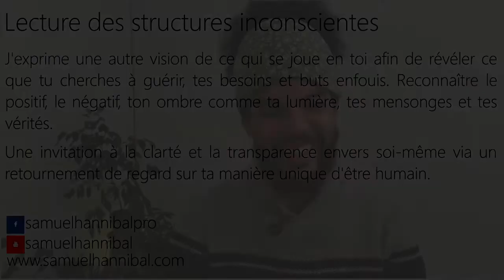Q-R Pourquoi j'ai toujours le sentiment que je ne vais jamais y arriver financièrement ?